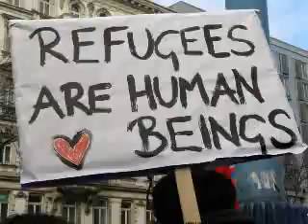PÅ FLUKT - OLAV STEDJE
Trenger ikke ord for  forklare denne videoen.